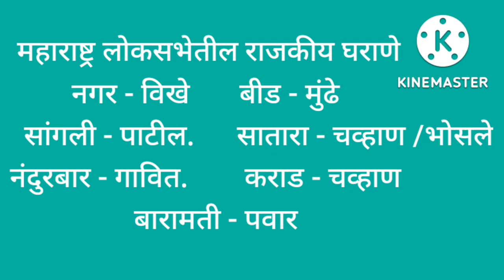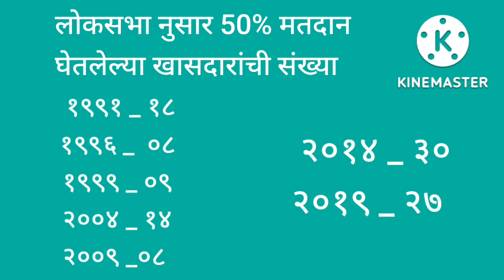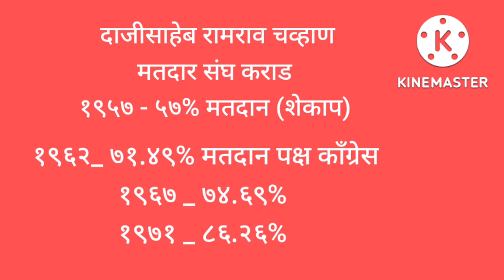सर्वाधिक मताने आलेले खासदार Top MP of Maharashtra, prithviraj chauhan,Ajit Pawar, Preetam mundhe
These are Top MPs of maharashtra who won their elections by big majority, they got more than 75% votes . these people are mainly from Sangli , satara , karad ,khed , baramati and beed. there no one from vidharbha region. Gopal shetty is from mumbai. they are Dajisaheb Ramrao chavan father of Late chief minister Prithviraj chavan, Smt premilatai chavan , Prataprao Bhosle, anantrao patil, Ajit Pawar PRITAM mundhe , Gopal shetty , Sharad pawar, baburao kale, manikrao palodkar etc